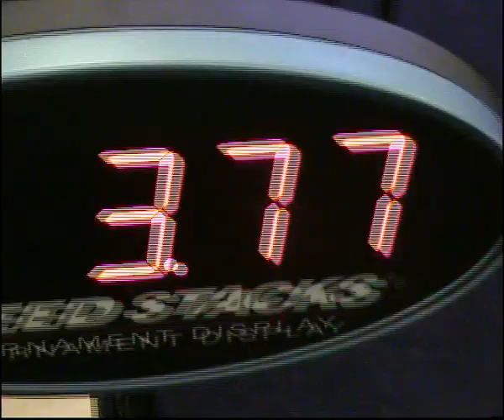UK Open 2011 day 2 - 2x2x2 Robert Yau 3.77